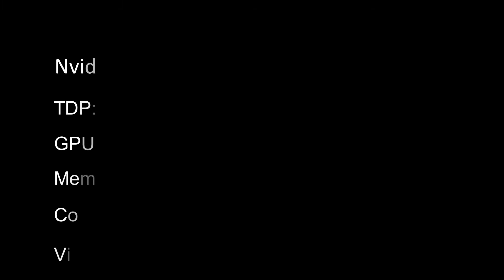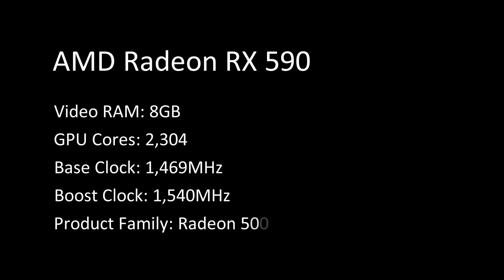Top 10 Video Graphics Cards 2020 - The Best GPUs for Gaming PC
Find high quality video cards and get fantastic performance with reasonable price ranges.

In this video I am highlighting the top 10 graphics cards which are ideal to use for most of the gaming devices.